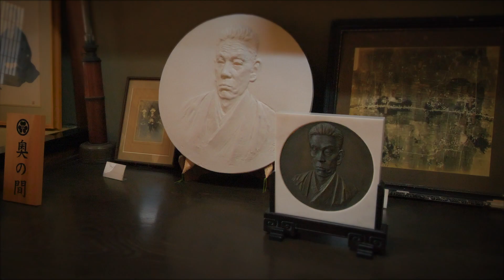松井珠理奈｜近江商人のふるさと豊郷町で楽しむ歴史とグルメの旅【旅色Movie】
江戸時代から明治にかけ活躍した近江商人のふるさと、豊郷町。
偉人の足跡をたどりながらのんびり散策すれば、懐かしい風景に出合え、ノスタルジックな気分に浸れます。
豊郷町にある「豊郷小学校旧校舎群」は、アニメ「けいおん！」の舞台のモデルになったともいわれており、多くのファンが聖地巡礼として訪れています。
※豊郷町は彦根駅から電車で20分ほどです。

▼松井珠理奈
1997年3月8日、愛知県生まれ。アイドルグループ・SKE48の第1期生。2008年にAKB48のシングル「大声ダイヤモンド」に初選抜入りおよび初センターを務め、翌年、SKE48デビューシングル「強き者よ」でSKE48初選抜入りおよび初センター。近年は、映画、ドラマ、舞台など活躍の場を広げている。CBCラジオ「声の恋人 松井珠理奈です」は、毎週土曜日19時30分～放送。2019年9月18日にAKB48、56枚目のシングル「サステナブル」が発売中。

▼SNSで全国の宿泊施設や飲食店、
観光スポットの情報を発信中！